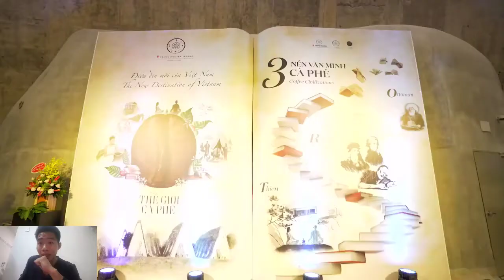CHOÁNG NGỢP VỚI BẢO TÀNG CÀ PHÊ THẾ GIỚI CỦA TRUNG NGUYÊN !!! !!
Bảo tàng cà phê thế giới nằm ngay trung tâm thành phố buôn mê thuột, là nơi lưu trữ tinh thần cà phê, một công trình tâm huyết và có ý nghĩa to lớn của chủ tịch tập đoàn cà phê trung nguyên, Đặng Lê Nguyên Vũ, với triết lý muốn xây dựng cà phê đạo, trung nguyên đã thổi hồn vào bảo tàng. Giup cho khách tham quân trải nghiệm và phê với 5 giác quan. Tinh thần cà phê đạo.